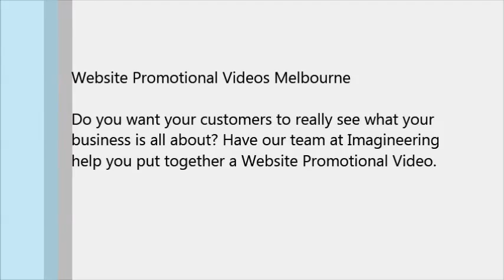Imagineering - promotional web videos